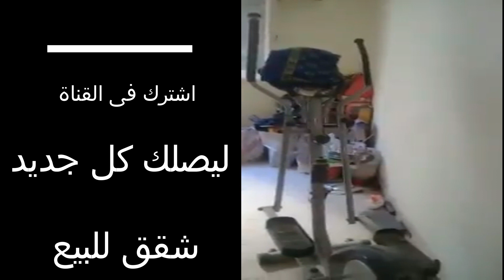شقق للبيع الاسكندرية | شقة تمليك للبيع الهانوفيل العجمى 140م | سعر ممتاز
شقق للبيع الاسكندرية | شقةتمليك  للبيع الهانوفيل العجمى 140م سعر ممتاز
الرجاء_الاشتراك_فى_القناة _ليصلك_كل_جديد_فعل_الجرس
شقة للبيع مساحه 140 متر مربع..3 غرف تطل علي الشارع و ريسبشن قطعتين و بلكونه دوران تطل على شارعين.. تاني نمرة من شارع الهانوفيل الرئيسي منطقه العجمي.. يوجد بها عداد كهرباء و مياه و غاز و تليفون ارضي الدور التالت و ليس الاخير.. للجادين برجاء الاتصال على الرقم   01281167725
🔔برجاء الإشتراك في القناة و تفعيل 🔔 جرس التنبيهات لكي يصلكم اشعار بكل ما هو جديد و جزاكم الله خيرا